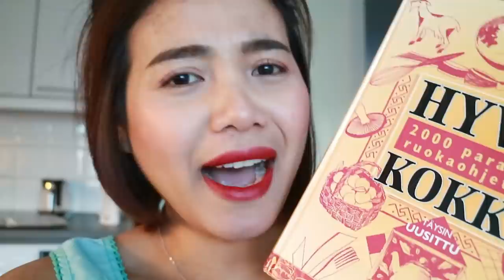คิดว่าง่าย เพื่อสามีเราทำได้ ? ประหยัดได้ตั้งหลายวัน ขนมปังฟินแลนด์ครั้งแรก First time I make Pulla